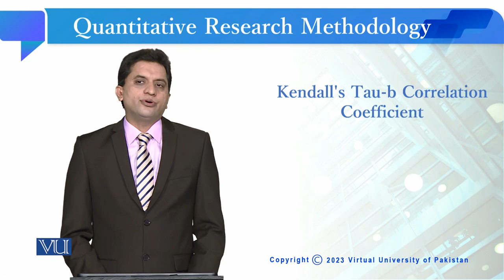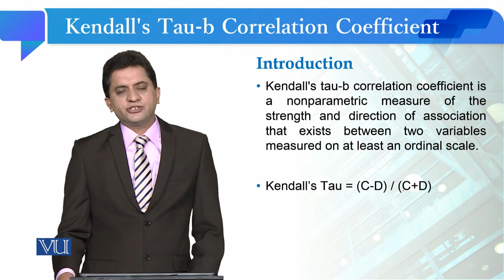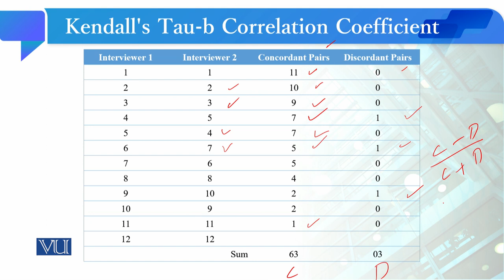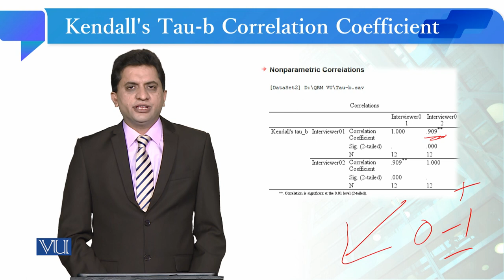Kendall's Tau-b Correlation Coefficient | Quantitative Research Methodology |SOC509_Topic227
Topic227: Kendall's Tau-b Correlation Coefficient
By Dr. Qaisar Khalid Mahmood